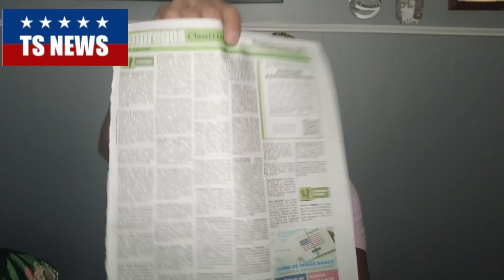ALGEMADO PASSANDO NA IMIGRAÇÃO BRASILEIRO FOI PRESO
Edição de vídeo - @tiagoskolusa
Assessoria de vistos - Mundos dos Vistos
Passagens aéreas - Passagens Promo
Celulares e linha Telefônica - T-Mobile
Grupo no Facebook - Brasileiros nos EUA
As duas concessionarias do Francisco a JR CAR SALES
Uma na rua ;
400 BEACH ST - REVERE - MASSACHUSETTS
A outra na rua;
454 Watertown ST - NEWTON - MASSACHUSETTS
Instagram da loja do Francisco - @jrcarsalesma

Para ter acesso aos melhores planos de Seguro nos Estados Unidos mande uma mensagem para Sirlei da Agencia Let's Beacon assim você estará protegido nos Estados Unidos.
- Instagram da Sirlei estava aqui @tarantilosirlei .